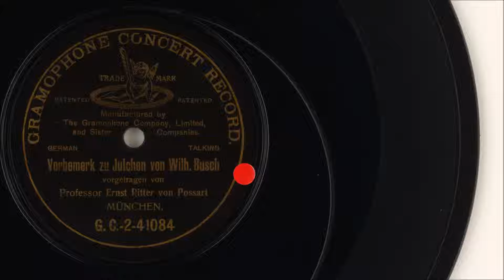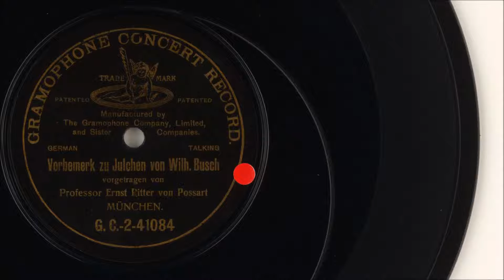Ernst von Possart: Vormemerk zu Julchen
Schmonzetten, Schmäh und Parodie
Wort- und Tondichtungen des frühen 20. Jahrhunderts aus den Beständen des Deutschen Musikarchivs der Deutschen Nationalbibliothek

Ernst von Possart (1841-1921): Vorbemerk zu Julchen
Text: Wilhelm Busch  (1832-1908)